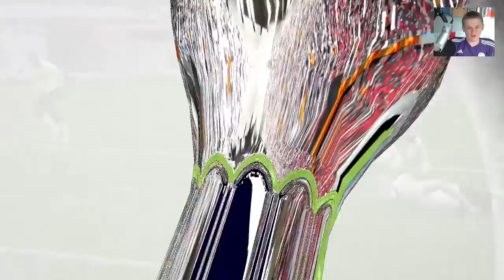FIFA 15 DERBY COUNTY CAREER MODE - Ep45 - FINALE OF SEASON 4!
FIFA 15 DERBY COUNTY CAREER MODE Ep45

A